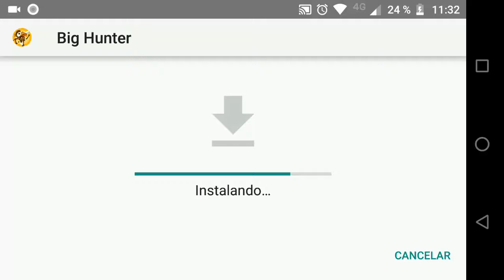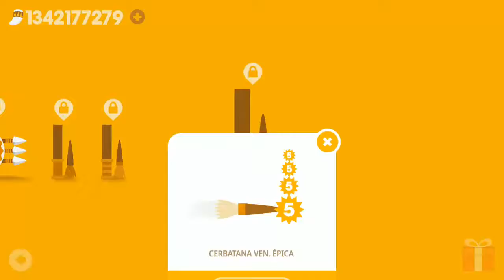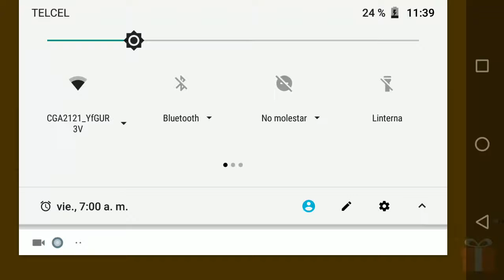Big Hunter V:2.9.5(apk mod)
VIDEOS RECOMENDADOS:
Zombie Catchers V:1.24.0 (APKMOD)